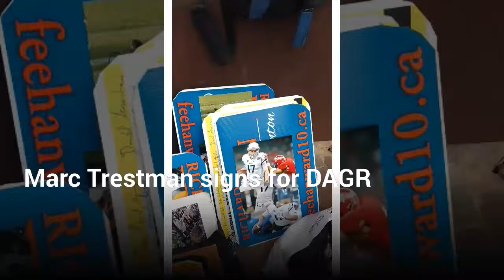Marc Trestman signs some Toronto Argonauts team photos for DAGR Sportscards and Collectibles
Toronto Argonauts coach Marc Trestman signs some team photos for me before he boards the team bus to Commonwealth Stadium in Edmonton